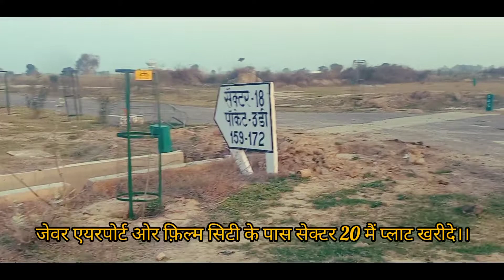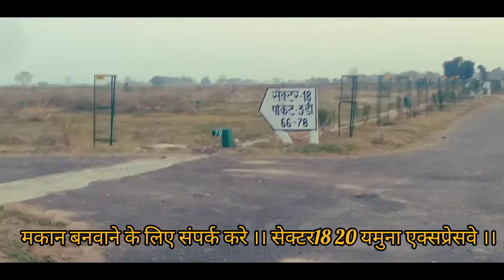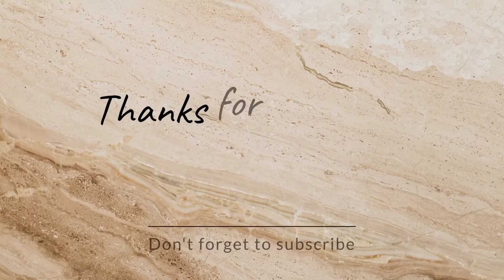Yamuna Authority Plots Yamuna Expressway Sec 18 Pocket 2B 3D Full Review !! Vlogs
Hi. friends My Name is Sonu Bhati And I will Trying to Find the Best Property for You At Yamuna Expressway !!

in this video, I will show you pocket 2B and 3D

Sector 18 Yamuna Expressway Greater Noida

Yamuna Expressway Development Authority

if you want to buy a property and any kind of investment at Yamuna Expressway then contact to me I will show you and find out for you the best property and investment

Yamuna Authority Plots Yamuna Expressway Sec 18 Pocket 2B 3D Full Review !!

Re-Sale 300 Sqmtr Plots Available for Sale !!

Sec 18 20 Yamuna Expressway !! YEIDA Plots

yeida google group
yeida group
jewar airport location
yamuna expressway authority plots
greater noida airport yeida plots
jewar airport latest news 2018 hindi
latest news of jewar airport
news on jewar airport
jewar airport latest news in hindi today 2019
sector 18 yamuna expressway plots rates
yamuna expressway authority plots scheme 2018
latest news jewar airport